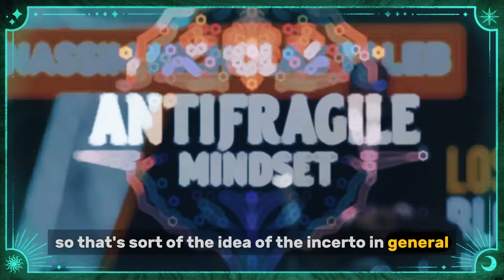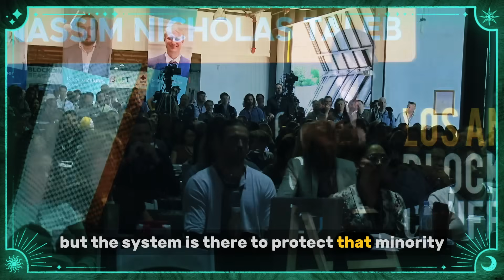Nassim Taleb: My Most Valuable Trading Lesson |Nassim Nicholas Taleb LATEST Incerto Black Swan Money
Nassim Nicholas Taleb is a Lebanese-American essayist, mathematical statistician, former option trader, risk analyst, and aphorist. His work concerns problems of randomness, probability, complexity, and uncertainty.